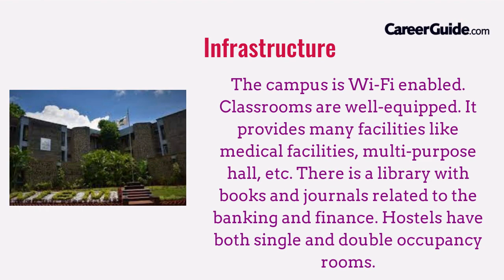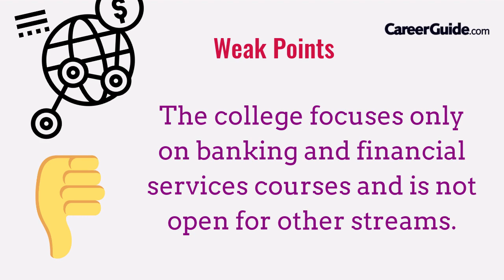College Review: National Institute of Bank Management (NIBM) Pune | Commerce College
Here is a review of the National Institute of Bank Management (NIBM) Pune, know all about the courses, campus, and all the important aspects which make this college what it is...

In this video we will be discussing:
- Ranking
- Courses available
- Placement statistics
- Fees and facilities
- Infrastructure
- Strong points
- Weak points